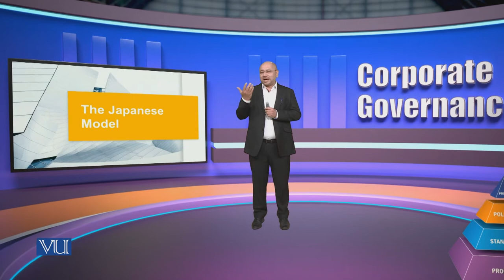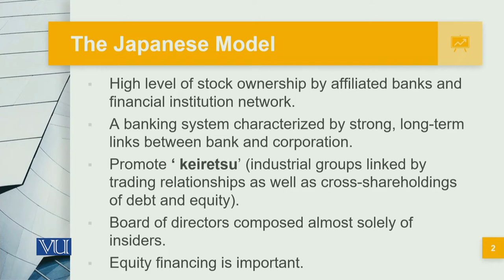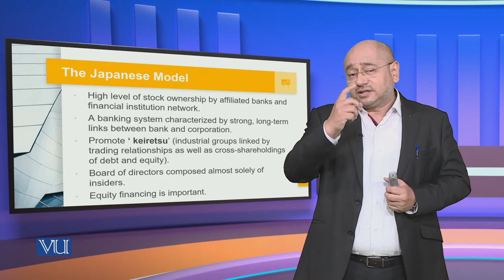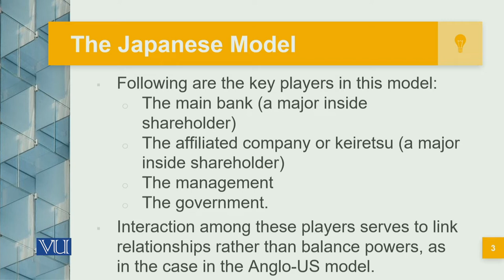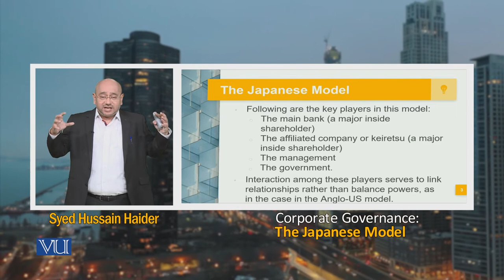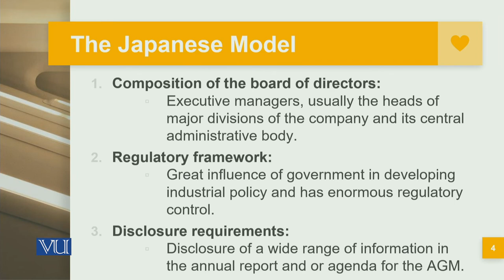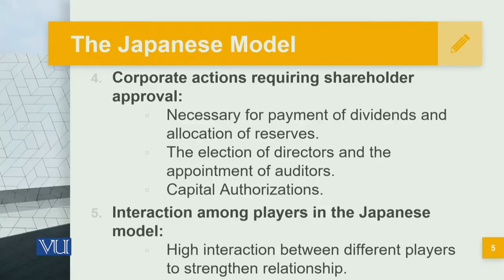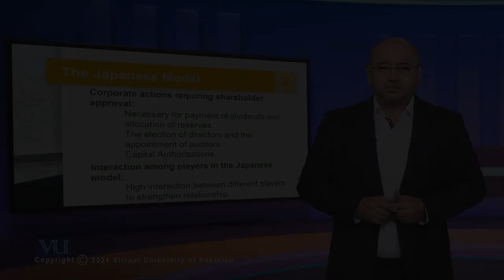The Japanese Model | Corporate Governance | MGT717_Topic028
Topic028: The Japanese Model,
By Syed Hussain Haider